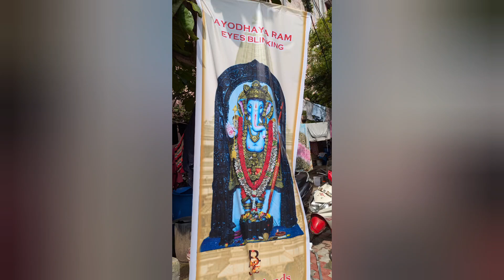Ayodhya Ram Eyes Blinking Ganesh idols in visakhapatnam